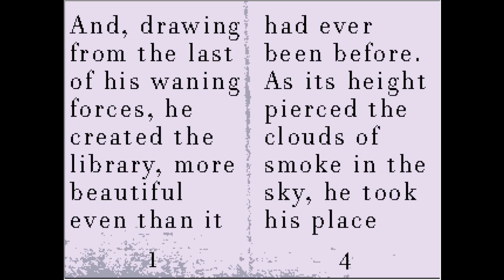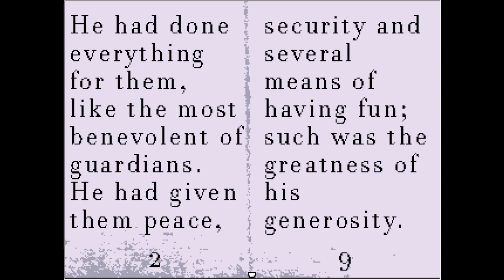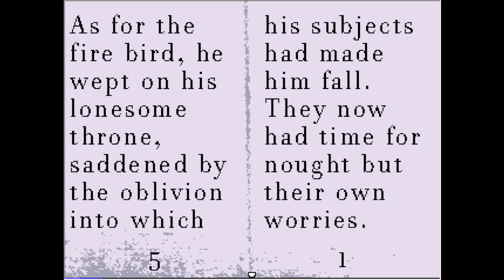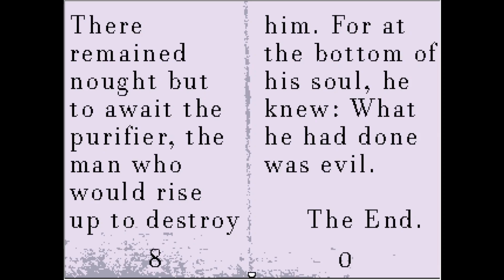Valérie. | OFF Part 4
bout to break some off